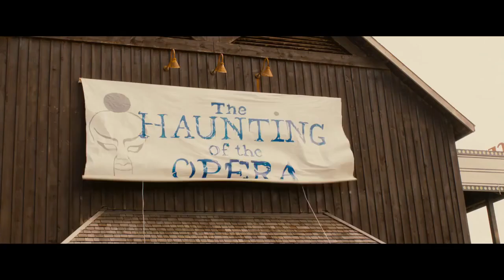Stage Fright Official Trailer 1 (2014) - Minnie Driver Horror Musical HD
A snobby musical theater camp is terrorized by a blood-thirsty killer who hates musical theater.